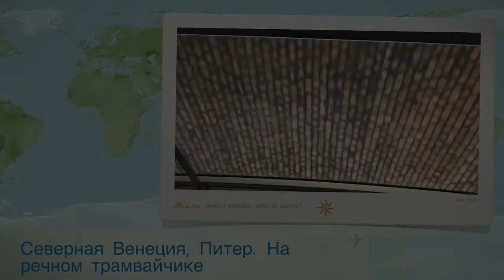Северная Венеция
Санкт-Петербург, по каналам, май 2018